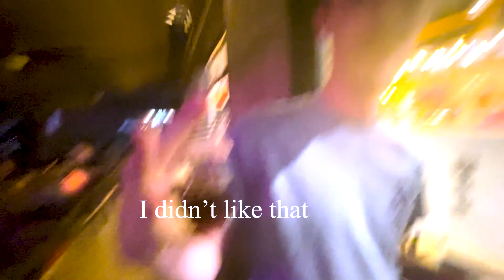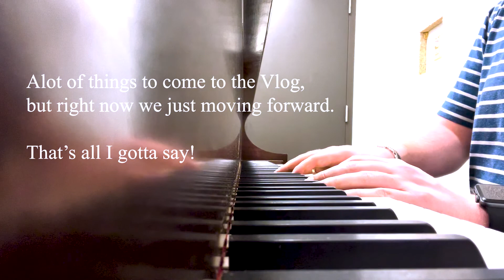What happened in September and Winning the Concerto Aria Competition!